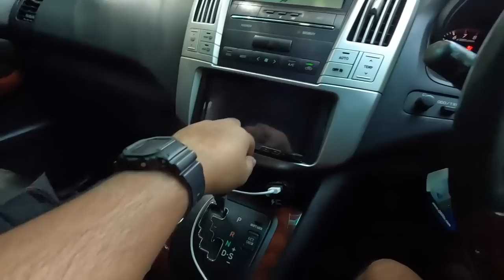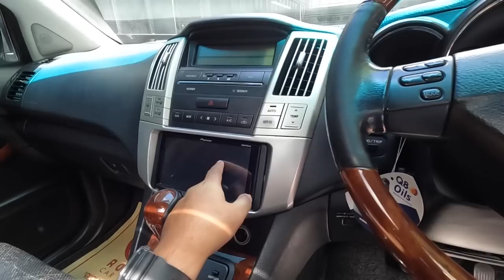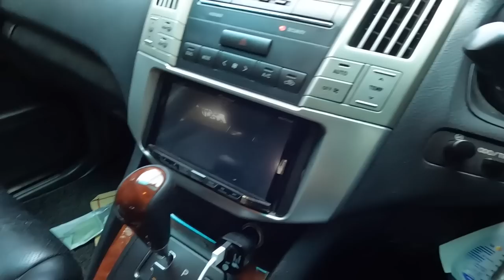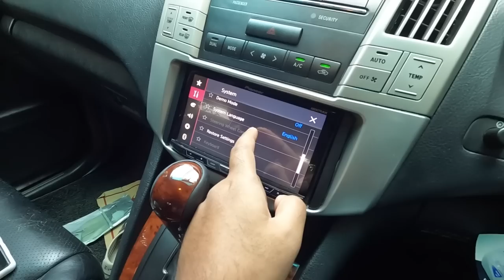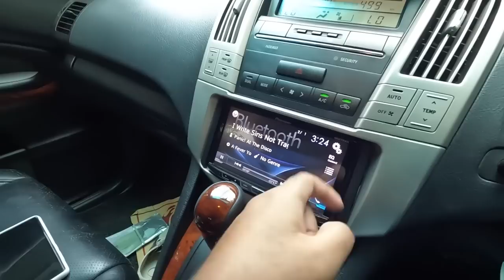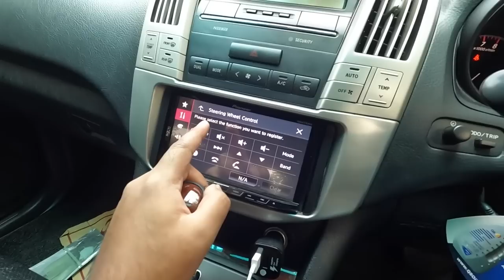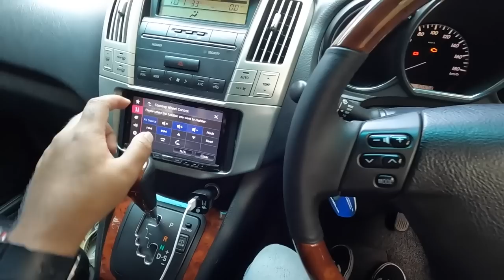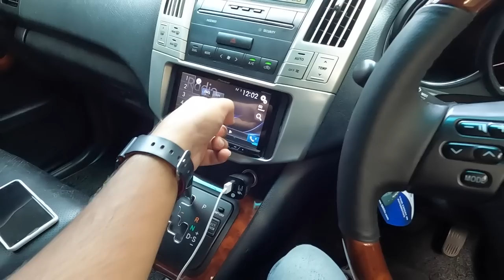REPAIR INTERIOR TOYOTA HARRIER - CARVLOG INDONESIA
Hello..

Di Video kali ini gue lagi mau repair interior dari Toyota Harrier yang sudah kemakan usia seperti kulit di stir yang robek dan panel interior yang terkelupas catnya. Jadi, gimana hasil repair interiornya? Langsung tonton aja yaa guys :)

CARVLOG INDONESIA